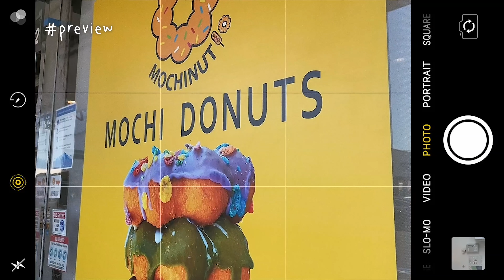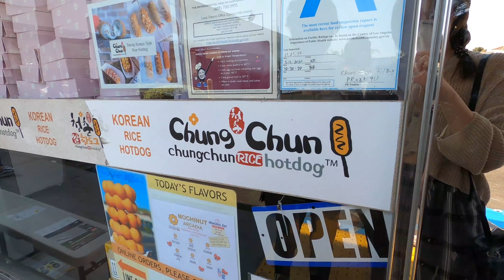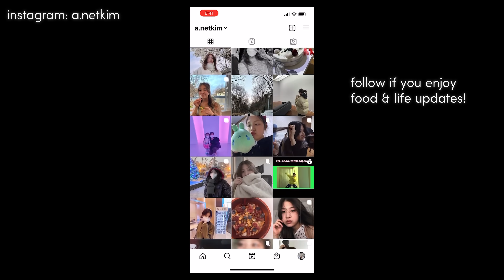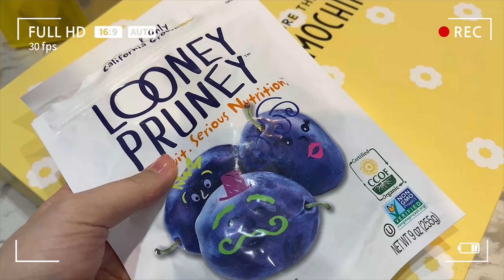WHAT I EAT IN A DAY 🍫🍩🐷 하루 먹은것들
hi friends🥰

here's a short video of what I eat in a day for yalls! I really hope you guys enjoy it💛 stay safe, healthy, happy, AND motivated!🙏🏼